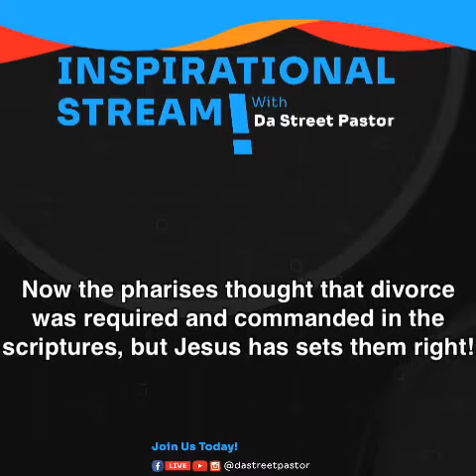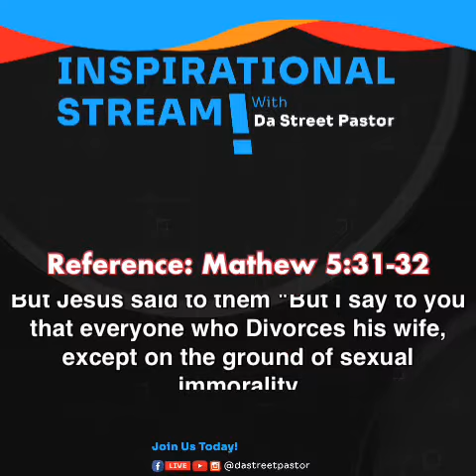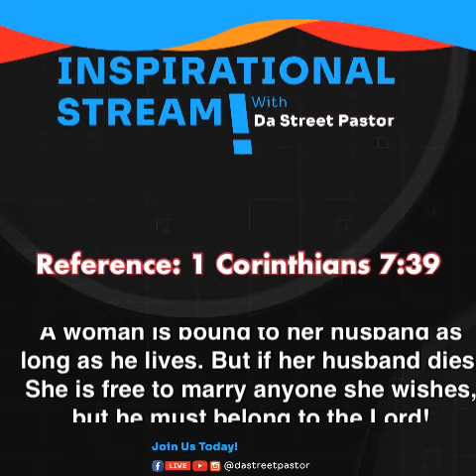Is Divorce the best solution! No Check Why and Give Your Opinions